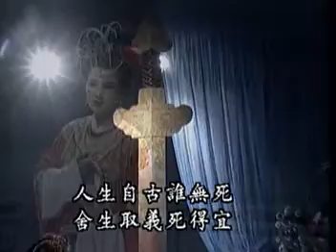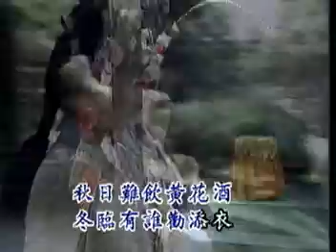潮劇卡拉OK – 人生自古誰無死《吳漢殺妻》選曲 – 黃妙如唱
潮劇名角名曲集錦